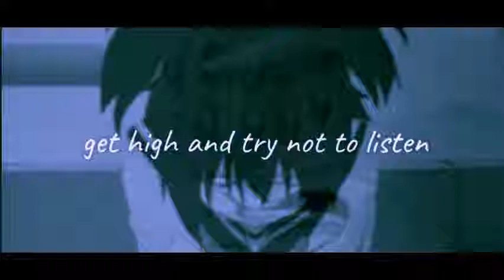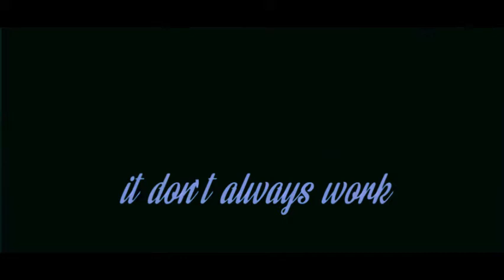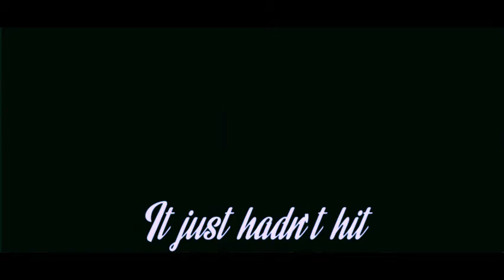Nightcore - Older (Sasha Sloan) (Lyrics)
“Older” is about the hardships of growing up with parents who fought and realizing that sometimes love isn’t always perfect.

📝 Older Lyrics:

I used to shut my door
While my mother screamed in the kitchen
I'd turn the music up, get high and try not to listen to every little fight
'Cause neither one was right

'Cause loving is hard, it don't always work

©️ COPYRIGHT / LICENSING ⚠️
If you are the original owner of this image, audio and you don't want me to have your work uploaded on my channel, please contact me I will remove the Image, audio immediately! Thank you for watching, I hope you like this song, give the video a thumbs up if you like it, subscribe for more content and don't forget to turn on the notification button.